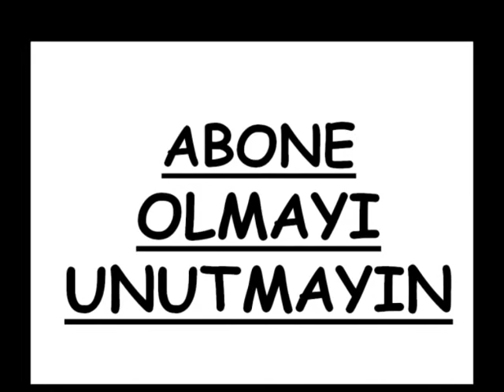ÇAR ÇAR ÇARŞI TEKERLEMESİ